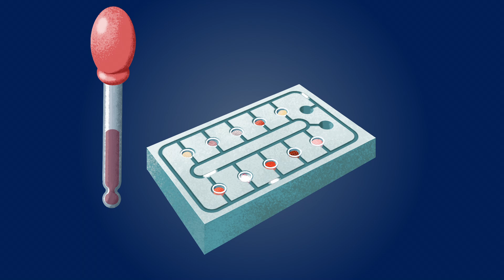Otto the beagle - The reality of animal testing on dogs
Every year, between 2,500 and 4,000 dogs suffer in animal experiments in Germany alone. Almost all of them are killed. Most of them are beagles or foxhounds - because they are so good-natured. Dentistry, cardiovascular research, and toxicity tests are other areas in which dogs are commonly used.  However, the results of such experiments are not transferable to humans.
Our animated educational film “Otto, the beagle - one of thousands” shows the facts - without any gruesome images.

Sign our petition: Campaign “Set the dogs free – No more animal experiments at the University of Düsseldorf!!”

*Links to further information*

What else are we supposed to test on?

*About us*
‘Medical progress is important - animal experiments are the wrong way!’ This is the motto of Doctors Against Animal Experiments. The German association has been campaigning since 1979 for animal-free research based on the use of modern methods, e.g. with human cell cultures and organ chips, as well as research into the causes and prevention of diseases. The aim is the abolition of all animal experiments and thus an ethically justifiable, human-based medicine - a science that achieves relevant results using modern, animal-free test methods.

More about Doctors Against Animal Experiments